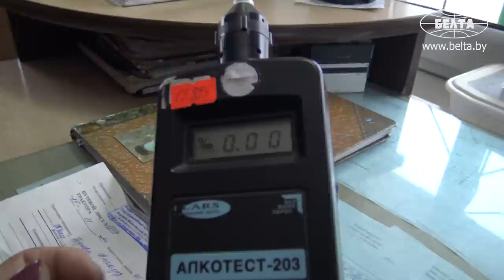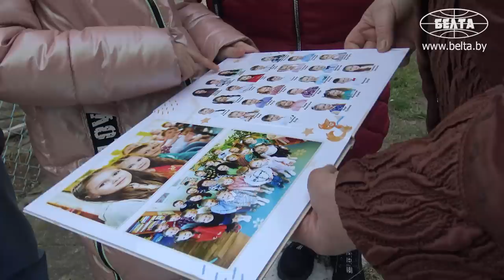"Уже не украинец, а белорус!" // Работает трактористом | Про знакомство с женой и Беларусь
Почему украинец решил сменить гражданство? Где нашёл любовь всей жизни? А что с жильём в Беларуси? Съёмочная группа БЕЛТА встретилась с механизатором Владимиром Макаревичем и узнала ответы на все вопросы! // "ТЕПЕРЬ МЫ БЕЛОРУСЫ"

В новом проекте БЕЛТА мы рассказываем истории эмигрировавших в Беларусь. Каждый из них ехал в чужую страну начинать всё с нуля, а в итоге назвал её своим домом.